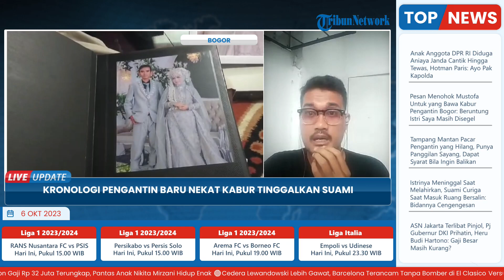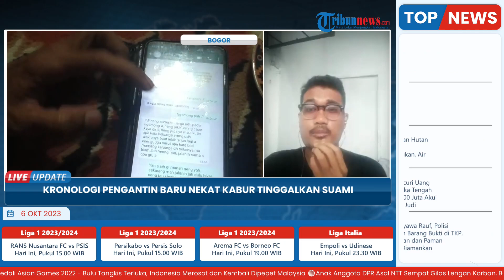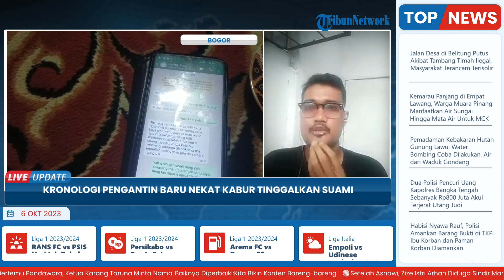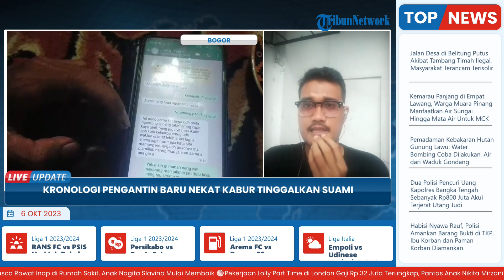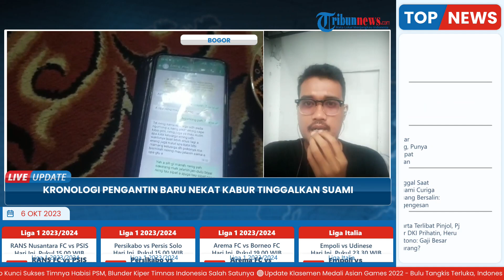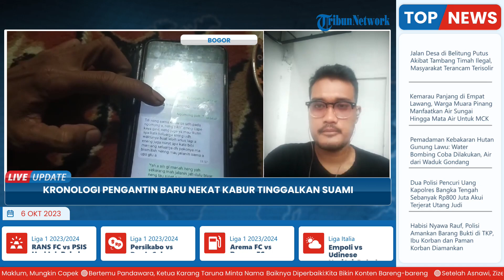Kronologi Hilangnya Pengantin Baru Fitri Sandayani, Nekat Kabur Kuras Perhiasan Suami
Laporan wartawan Tribunnews Bogor-Rahmat Hidayat
TRIBUN-VIDEO.COM- Keberadaan pengantin baru di Bogor, Fitri Sandayani masih menjadi misteri setelah dilaporkan hilang oleh sang suami, Mustofa, Minggu (1/10/2023).

Mustofa mengaku telah menempuh berbagai cara agar mengetahui keberadaan sang istri.

Yakni, Mustofa mencari ke keluarganya, teman dan mantan hingga ia membuat laporan kehilangan ke kantor polisi pada Senin (2/10/2023).(*)